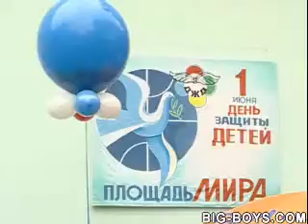pigeon of peace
Here are some hilarious movies. Damn, I always wonder how people can do such stupid stunts.